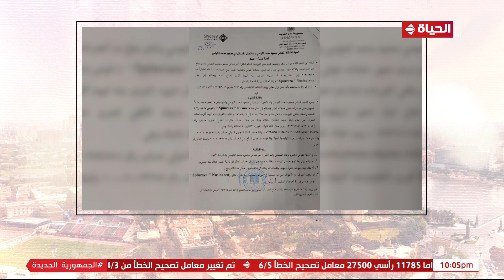معاناة الطفل أسر بسبب نقص فيتامين د و دمور العضلات ..و تكلفة علاجه خيالية 💔💔